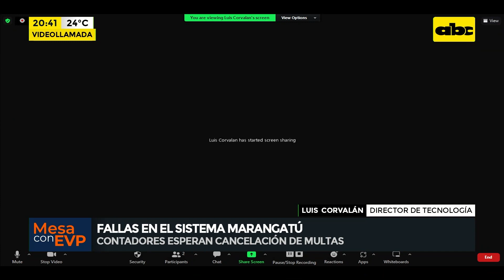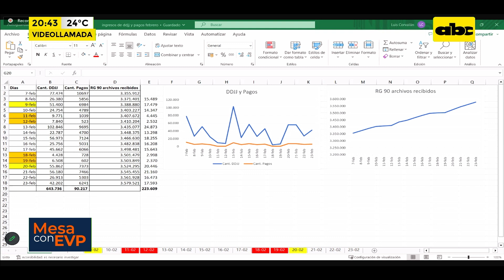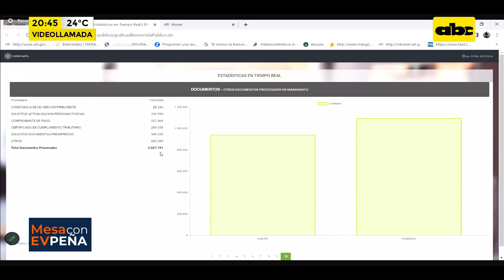Fallas en el sistema Marangatú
“Si el sistema Marangatú fallara totalmente durante un día nomás para nosotros sería un caso calamitoso”, Luis Corvalán, director de Tecnología de la SET. Desde el Colegio de Contadores del Paraguay detallan que, ante los constantes inconvenientes en el funcionamiento de la plataforma Marangatú de la SET, señalan que esperan la cancelación de las multas por incumplimiento de plazos de presentación de documentos en el sistema.